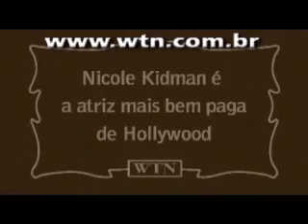WTN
Um Canal de TV na WEB democrático e divertido com uma turma de peso à frente da sua eclética programação: Música, Cinema, DVD, Teatro, Saúde, Gastronomia, Esporte, Comportamento e Tecnologia são os principais ingredientes da WTN, que é só SUCESSO. Ahhh. isso sem falar na galera de peso que está no comando das atrações, confira quem são eles: Vinny, Renata Boldrini, Renata Muniz, o Chef Bruno Marasco, Thiago Mendonça, Flavio Pies e Mariana Leão, Dr. Luigi Oliveira, Carlos Alberto e Waguinho, C@t - Carlos Alberto Teixeira e uma equipe de produção nota 1000!
Confira, porque é imperdível!